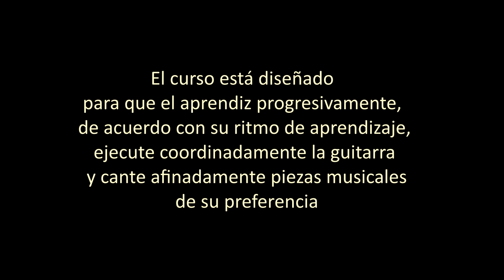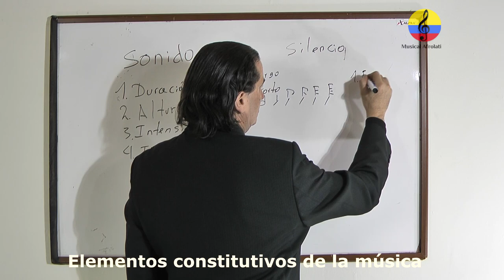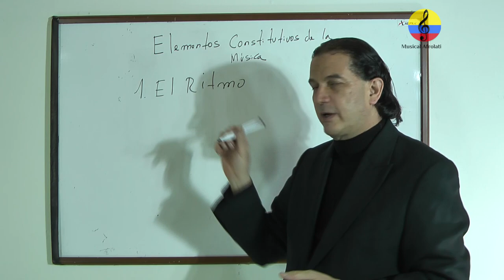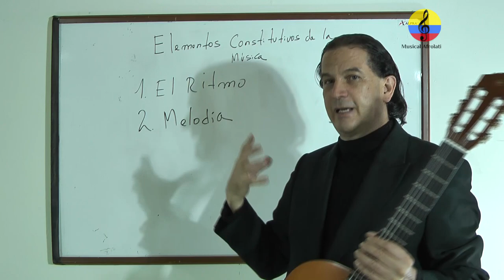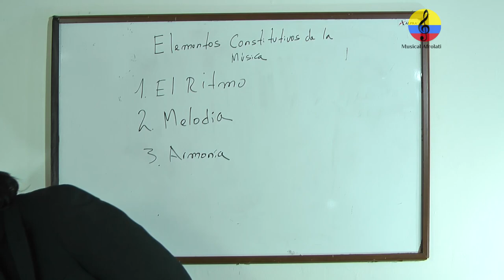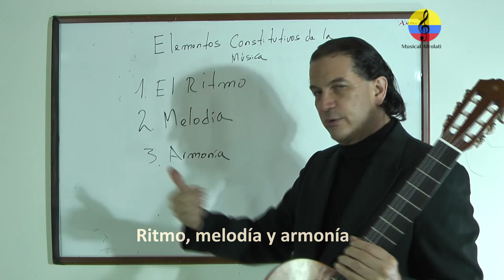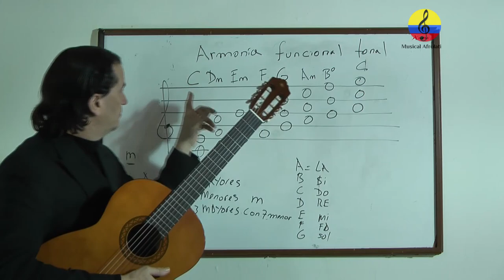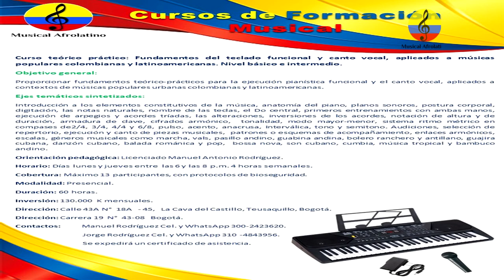Curso de guitarra funcional y canto popular. Nivel básico. Bogotá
Imágenes del curso de iniciación a la guitarra funcional y canto popular, impartido por el instructor Manuel Antonio Rodríguez Arroyo, en la ciudad de Bogotá (Colombia). Estos registros audiovisuales son un resumen  de un curso virtual pregrabado que consta de 77 lecciones.